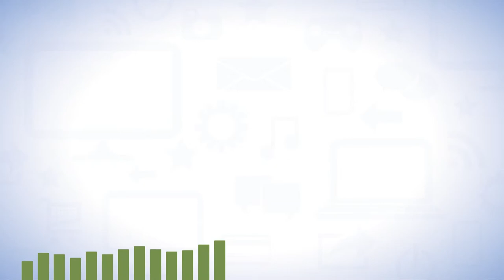2014 PFSweb Promo Animation